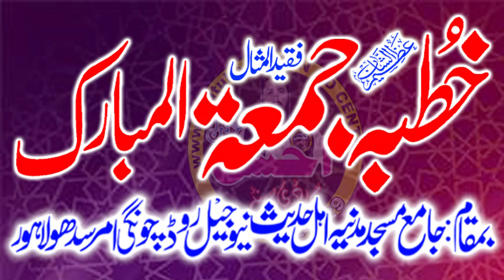Seerat ayub A By MOLANA QARI MUHAMMAD Asaf Rabani SB 21+2+2020